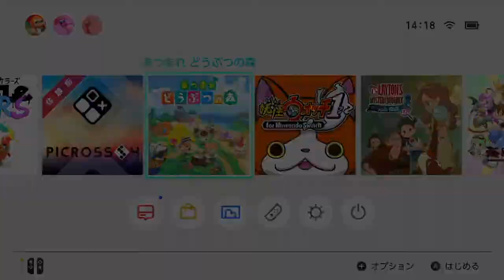いにのあつまれどうぶつの森 １８ 2020 04 28 14 18 10